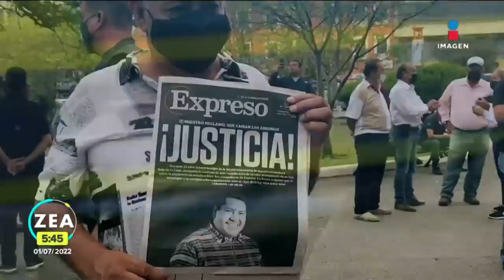Periodistas protestan por el asesinato de Antonio de la Cruz en Tamaulipas | Noticias con Paco Zea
Más de 100 periodistas marcharon por el asesinato del reportero Antonio de la Cruz en Ciudad Victoria, Tamaulipas; exigen justicia.